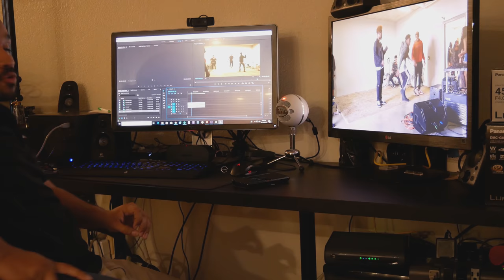Late Night Edits Time Lapse.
A bit of what some of my nights are like after work. Enjoy!

I'm still learning a lot about Video Production and Photography so bare with me as I learn. Advice much appreciated.